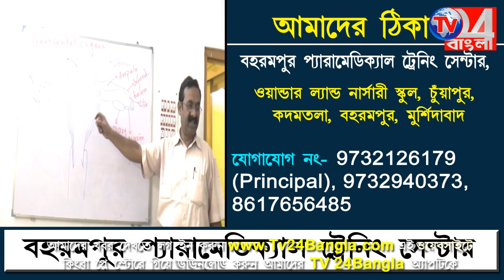প্রধান শিক্ষকের বিরুদ্ধে অভিযোগে মাদ্রাসায় ভাঙচুর পড়ুয়াদের